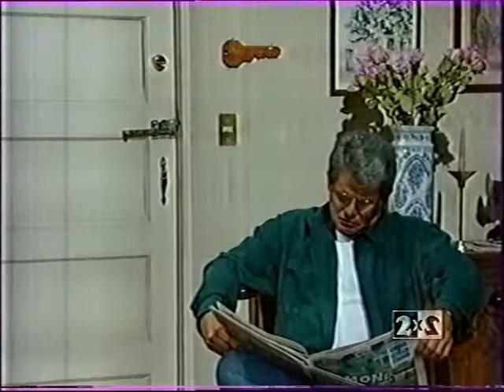Caminos cruzados24/3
Mariana Levy, Ariel López Padilla, Roberto Vander, Margarita Graglia, Carmen Amezcua, Isabel Andrade, Dasiya Arkaras, Odisea Bichir, Héctor Cruz, Laura Forasteri en la Telenovela mexicana Caminos cruzados